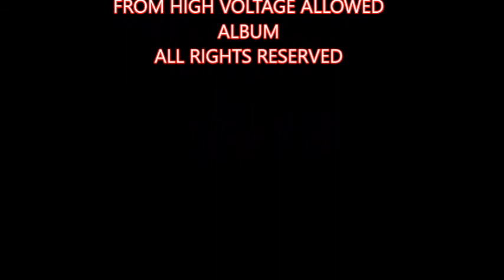EVILTERROR / THE CONQUEST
FROM HIGH VOLTAGE ALLOWED ALBUM
NATHAN EVILFIRE / LEAD GUITAR AND LEAD VOCAL
PETER STEELFORCE / DRUMS AND BACKING VOCAL
CHRIS THUNDERFIST / BASS GUITAR